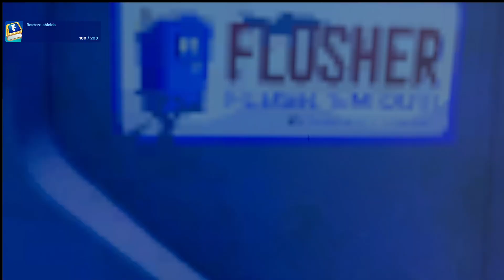Fortnite Battle Royale 1469